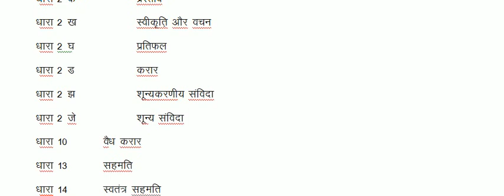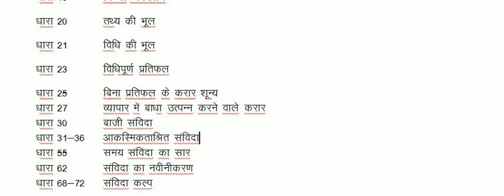भारतीय संविदा अधिनियम 1872 || महत्वपूर्ण धाराए || Important Sections